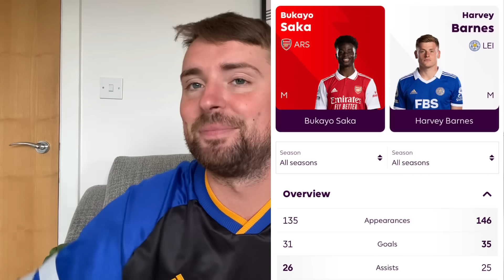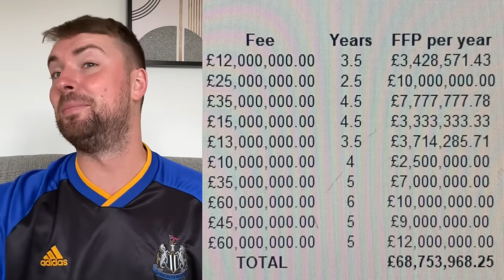*3 NEW SIGNINGS!* NEWCASTLE TARGET £88 MILLION BARNES, LIVRAMENTO & HALL!